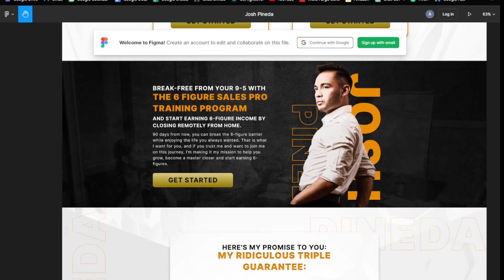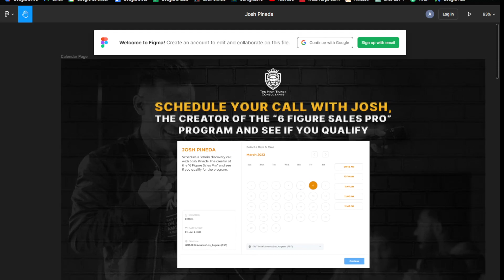👀 BESPOKE High-Ticket Phone Call Sales Funnel 🔥Luxvoni V.S. Josh Pineda 👨‍💻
❓If you have any questions, throw them in the comments below this video, and we will answer them!

📈 Are you an agency interested In White Labeling Our Funnel Services?

📰 Luxvoni.Com Announces Jonathon Kendall, The Former CEO of MentorBox As Manager Partner

📰 Luxvoni.Com Announces Andrew Sabbatino, The Former VP of Safe Life Defense, As Managing Partner

📰 The Luxvoni Method: How Luxvoni Grossed Over 8-Figure During A Global Pandemic With One Webinar